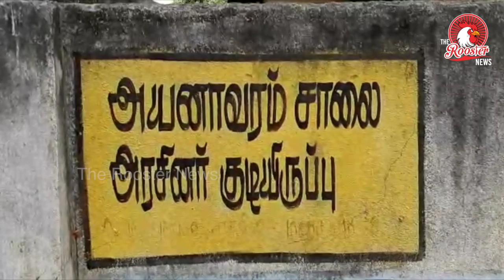அரசு பெண் அலுவலர் வீட்டின் பூட்டை உடைத்து 13 சவரன் நகை 25 ஆயிரம் பணம் கொள்ளை | The Rooster News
சென்னை பெரம்பூர்

அரசு பெண் அலுவலர் வீட்டின் பூட்டை உடைத்து 13 சவரன் நகை 25 ஆயிரம் பணம் கொள்ளை.

சென்னை அயனாவரம் அரசு அலுவலர் குடியிருப்பில் வசித்து வரும் சூசை பிரியதர்ஷினி (33)  எழிலகத்தில் உள்ள நீர்வளத் துறையில் பணிபுரிந்து வருகிறார். கணவர் பிரான்சிஸ் அண்ணா நகரில் உள்ள தனியார் நிறுவனத்தில் வேலை பார்த்து வரும் இவர் நேற்று தன் மனைவியுடன் வெளியே சென்று வீடு திரும்பியபோது, வீட்டில் பீரோ லாக்கர் உடைக்கப்பட்டு அதிலிருந்த 13 சவரன் தங்க நகைகள், வெள்ளிபொருட்கள் மற்றும் 25 ஆயிரம் ரூபாய் பணம் கொள்ளை போய் இருப்பதை கண்டு அதிர்ச்சி அடைந்த பிரான்சிஸ்  இதுகுறித்து அயனாவரம் காவல்துறையில் புகார் அளித்தார். புகாரின் பேரில் அயனாவரம் போலிசார்  விசாரணை மேற்கொண்டு வருகின்றனர்.

தொடர்ந்து அயனாவரம் பகுதியில் ஆள் இல்லாத வீடுகளை குறிவைத்து கொள்ளை சம்பவங்கள் நடைப்பெறுகின்றன. கடந்த வாரத்தில் ஓய்வு பெற்ற ரெயில்வே ஊழியர் வீட்டில் 57 சவரன் கொள்ளை போனது அதில் இன்னும் அயனாவரம் போலிசார் குற்றவாளிகளை கண்டுபிடிக்காத நிலையில் இன்று இந்த கொள்ளை சம்பவம் நடந்தேறியுள்ளது